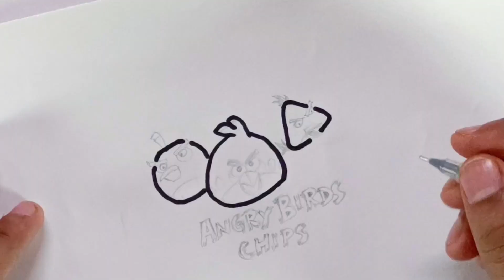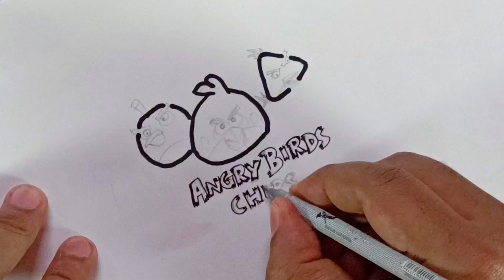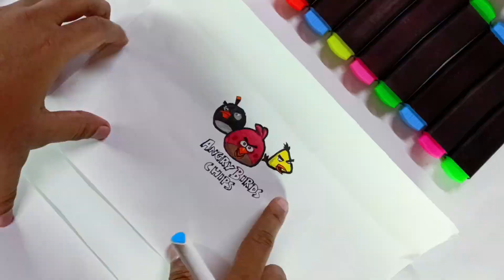DIY Angry Birds Chips | Angry Birds Edition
DIY Angry Birds Chips | Chips Making Video | Paper Craft | Angry Birds Edition